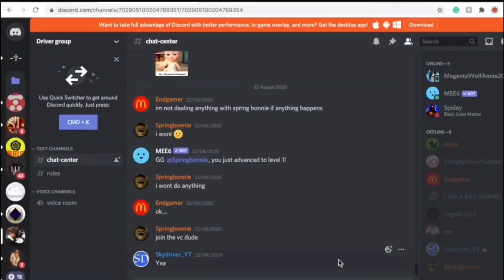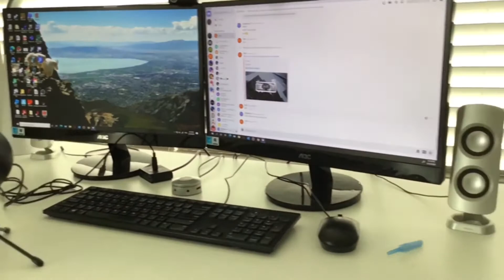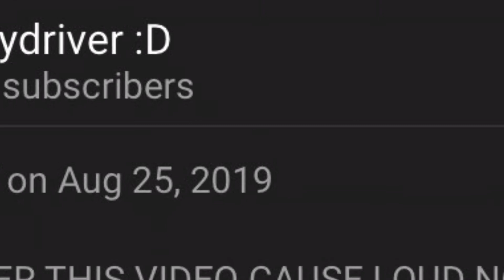Skydriver :D FIRST. Anniversary special part 1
mabye this video will have spanish captions :v